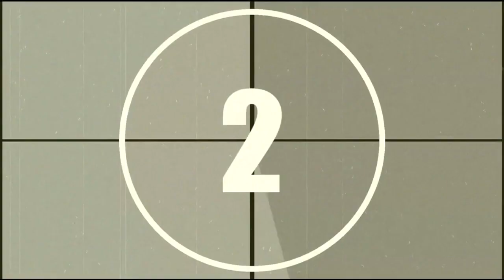[FREE] Karma4Real Trap Type Beat "CORO D'ORO"